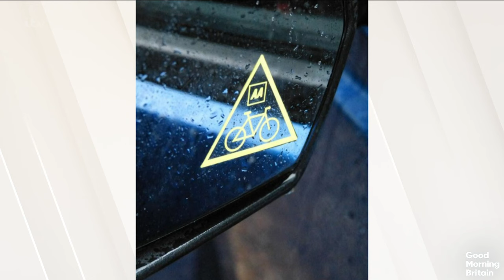Is It Drivers’ Responsibility to Keep Cyclists Safe on the Roads?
Avid cyclist Jeremy Vine has backed a new campaign after 89% of respondents in a survey admitted that they find it difficult to spot cyclists whilst driving.

But is it drivers’ responsibility to keep cyclists safe?